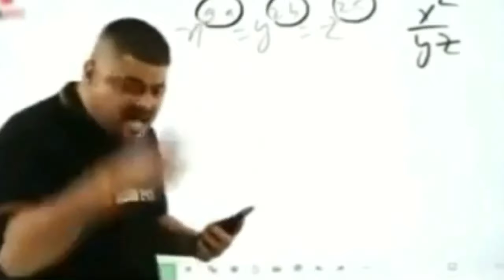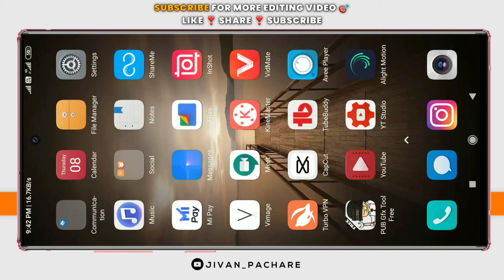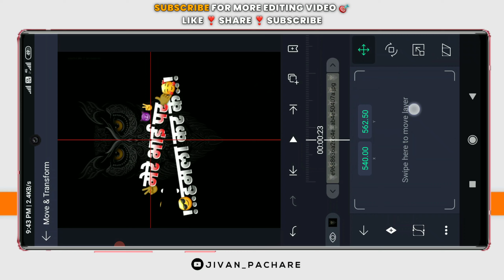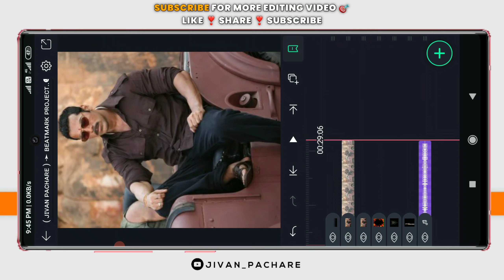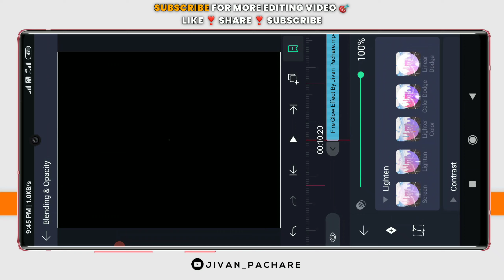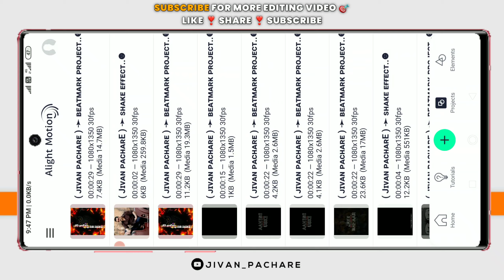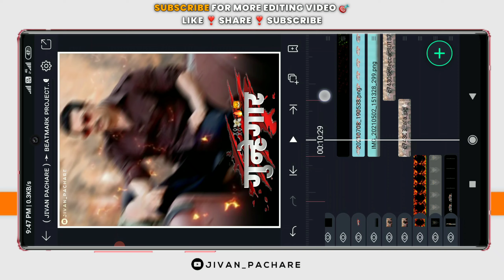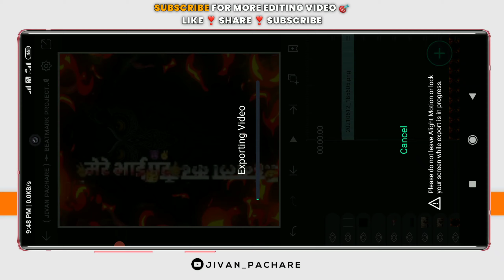Attitude Status Editing l Alight Motion l Boys Attitude Status Il Beat Sync Status Editing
► If you have any doubts comment me comment box I will give compulsory replyreply💙❤

1) alight motion editing
2) alight motion attitude status editing
3) attitude status editing in alight motion
4) alight motion status editing
5) alight motion shake effect status editing
6) alight motion status editing
7) aligh motion shake effect status editing
8) attitude status video editing in alight motion 9) attitude status editing alight motion
10) new trending attitude status editing

 🔐( PASSWORD PROTE?D )🔐
 SHAKE EFFECT + BEAT MARK